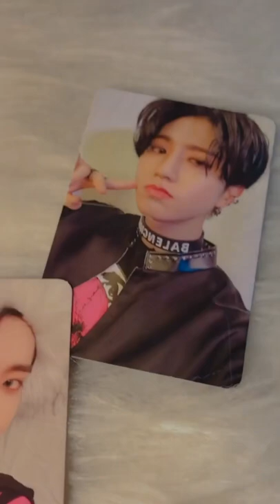unboxing Han oddinary pc✨